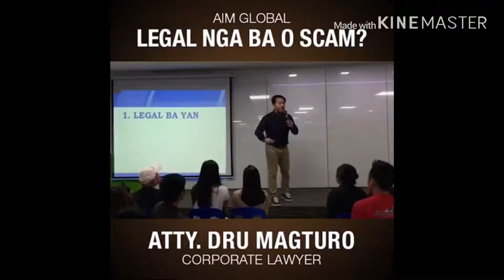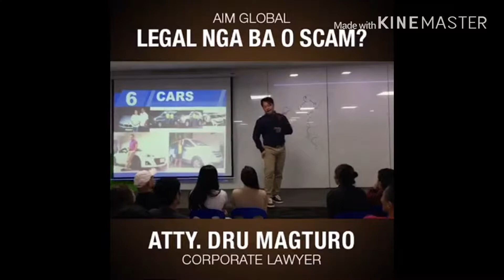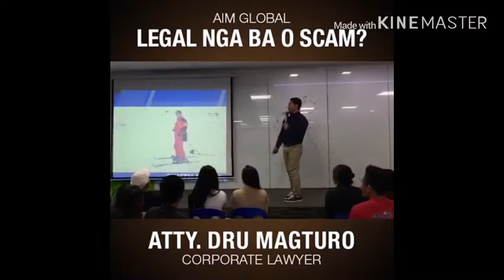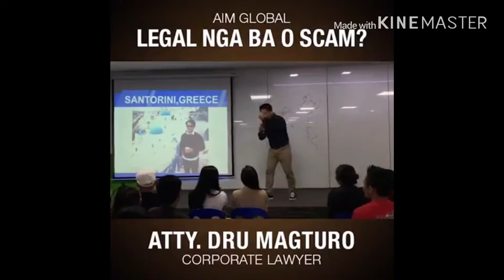AIM GLOBAL LEGAL NGA BA O SCAM (By Atty. Magturo)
💸🗝If you are interested I am willing to Guide you 🎎🎈🎎🎎